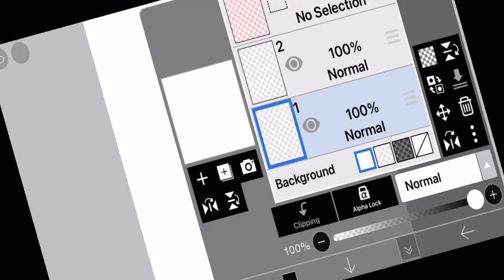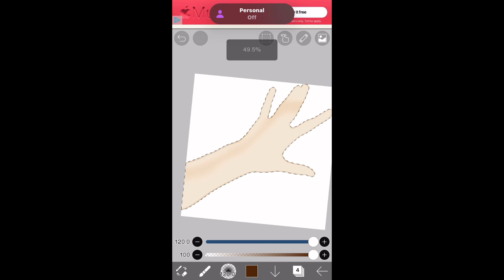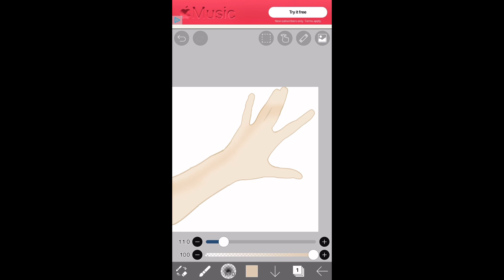How I draw hand s(joke actual coming soon)